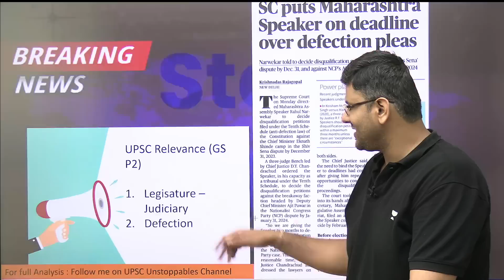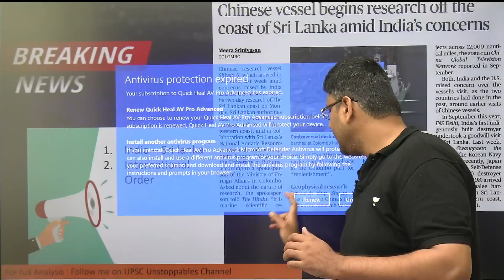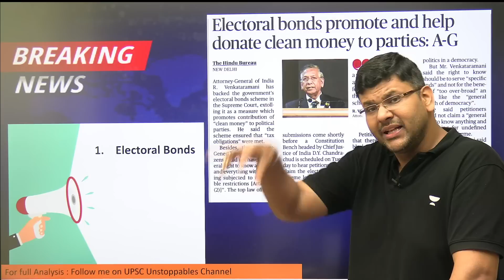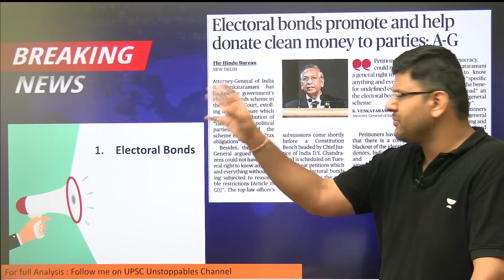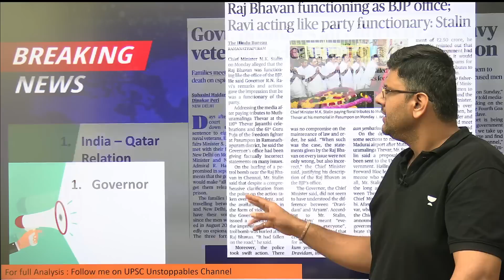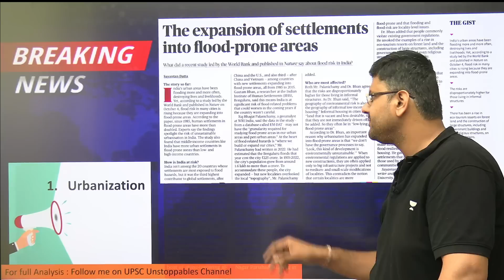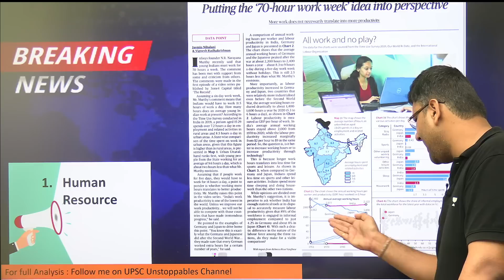Daily Current Affairs | 31 October 2023 | Chandramouli Choudhary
Stay Informed with Daily Current Affairs! Join Chandramouli Choudhary on October 31, 2023, as he delivers the latest updates and insights on the most important events and developments from around the world. Don't miss out on crucial information to start your day well-informed.

Use Special Code “CMC” to get the Maximum possible discount discount on your Unacademy UPSC Subscription.

d

Unacademy Subscription Benefits:
1. Learn from your favourite teacher
2. Dedicated DOUBT sessions
3. One Subscription, Unlimited Access
4. Real-time interaction with Teachers
5. You can ask doubts in the live class
6. Limited students
7. Download the videos & watch offline